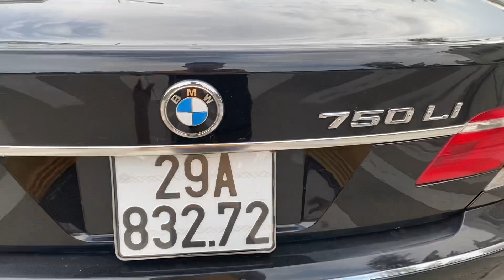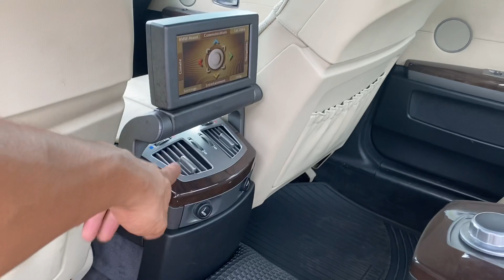😱✅275tr Sở Hữu BMW 750li Đập hộp 6-7tỷ. Hàng Sưu tầm Hiếm có☎️lh 0852555555